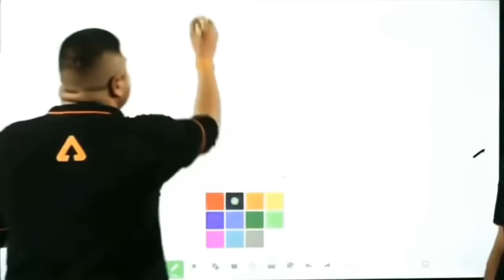KING Live on DRACULA Success | Thoda Samgha Karo | She Don't Give a F | No Losses | The Carnival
In this Video King Talked about his Latest Music Video DRACULA and it's success as it's Trending Number 9 in 3 Countries.

His Track's Thoda Samgha Karo and She Don't Give a F are from his Album New Life.

✔️ Credits :

► Edited On: Kinemaster ( Mobile )

•[FREE] *TACO* RAP BEAT || Hip-Hop Beat 2020 || FING Beats

✔️ Frequent Question's :

►My Name: Aabhas Agrawal ( NOT Aabha )
►My Gender: Male😂
►DP with: MoM
►Age: 18
►Reason of Starting Channel: Satisfaction

Lemme know if I missed Something. Comment Down.
Thnx for reading till here.